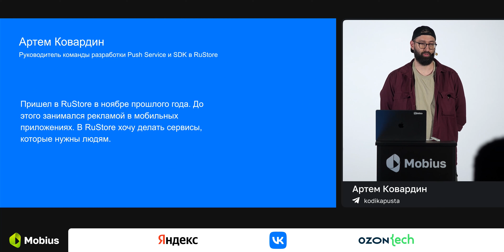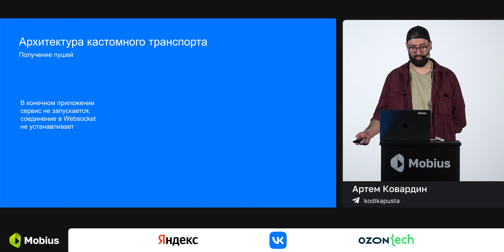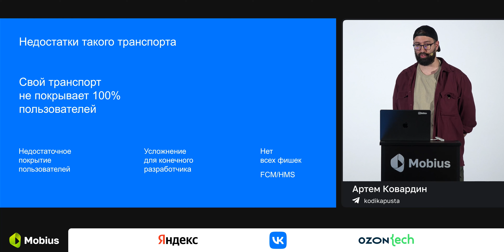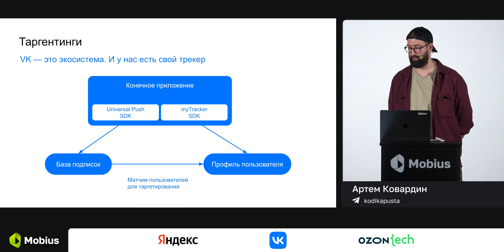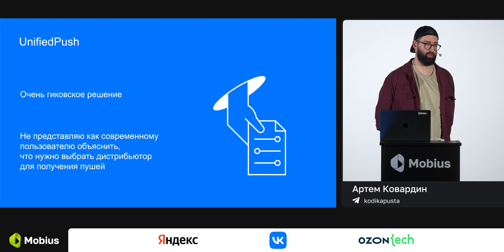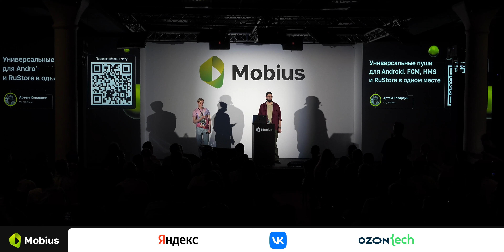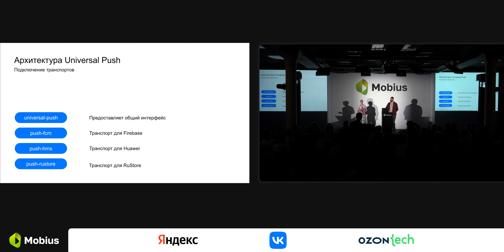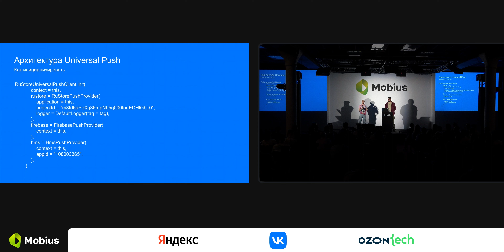Артем Ковардин — Универсальные пуши для Android. FCM, HMS и RuStore в одном месте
— Ближайшая конференция: Mobius 2023 Autumn — 1–2 ноября (Online), 9-10 ноября (Offline, Санкт-Петербург)
Доклад про реализацию сервиса для рассылки пушей одновременно через Firebase, RuStore и HMS. Артем расскажет, с какими проблемами они столкнулись и какие решения приняли. Он также опишет то, что их сервис предлагает разработчикам и чем они лучше других. Вы узнаете, какие перспективы есть у пушей, независимых от Firebase.